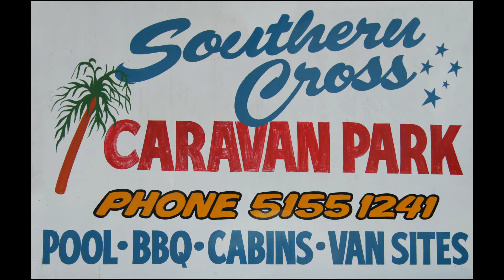Southern Cross Caravan Park Presented by Peter Bellingham Photography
A short presentation of Southern Cross Caravan Park at Lakes Entrance Victoria